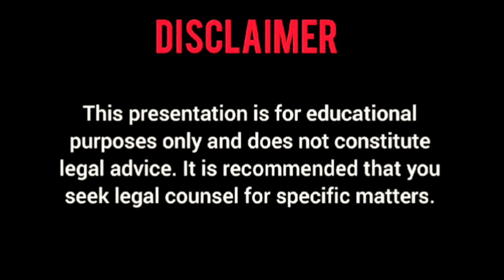rope climbing event in police selection part 3 | tnusrb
PLAN B TAMIL
rope climbing event in police selection 2023 | tnusrb
police selection 2023

Are you interested in a career in law enforcement? Do you want to know what it takes to become a police officer? Then this video is for you! Join us as we take an in-depth look at the police selection process for 2023. From certificate verification to physical fitness process, we'll give you all the information live selection video for you need to know to successfully pass the police selection. Get tips and tricks for passing the exam and hear from successful candidates about their experiences. Start preparing for your future in law enforcement now by watching this video